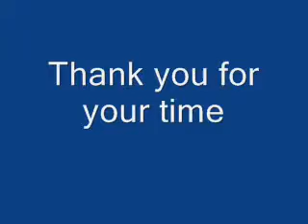Practice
fun time